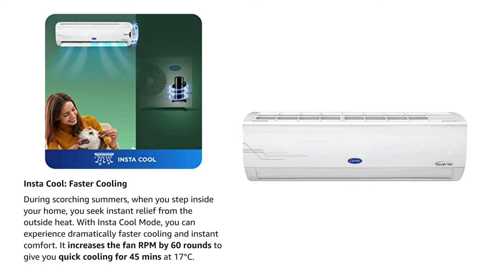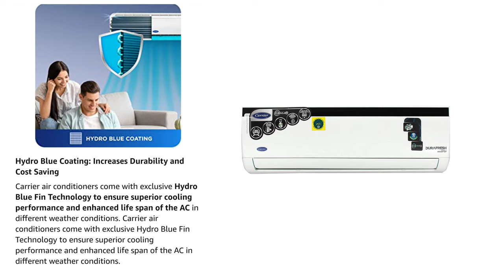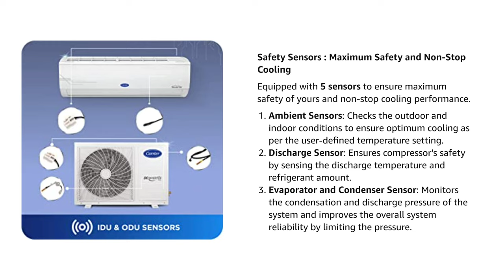Carrier inverter AC 2022 Flexicool Convertible 6-in-1 Cooling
Buy

Carrier 1.5 Ton 5 Star Inverter Split AC(100%Copper, ESTERCxi, Flexicool Convertible 6-in-1 Cooling, Insta Cool

Carrier 1.5 Ton 5 Star Inverter Split AC 2022

Carrier 1.5 Ton 3 Star Inverter Split AC

Carrier 1.2 Ton 5 Star Inverter Split AC

Carrier 1.5 Ton 4 Star Inverter Split AC

Carrier 2 Ton 5 Star Inverter Split AC